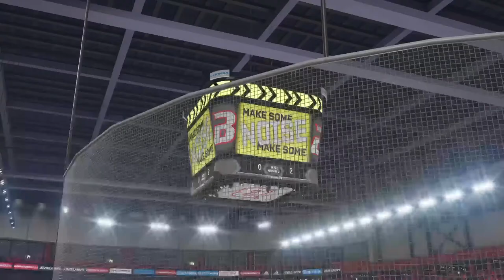Pikeville Canes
We back